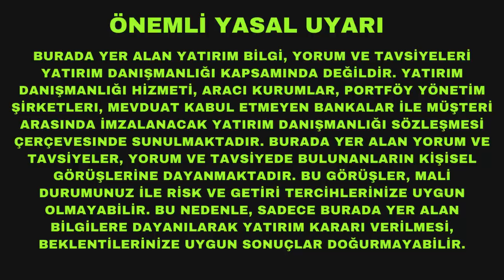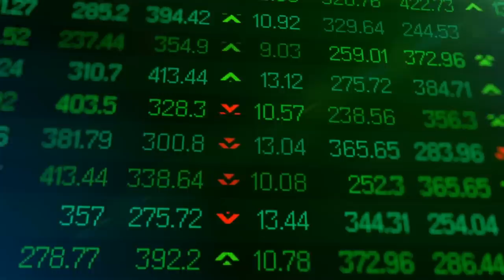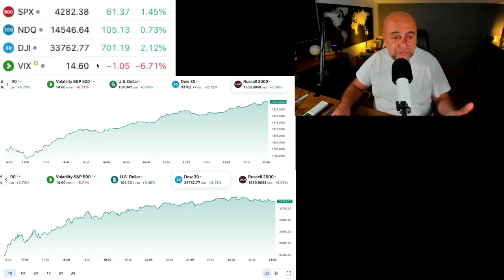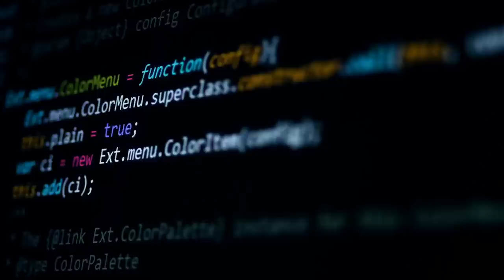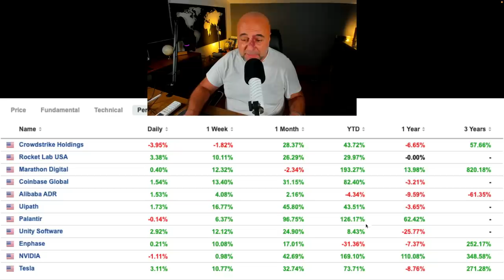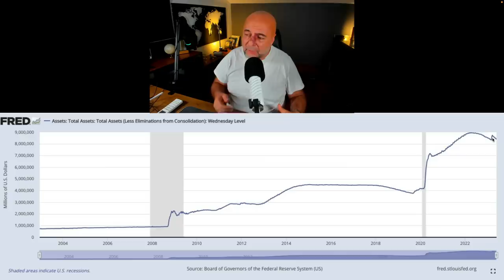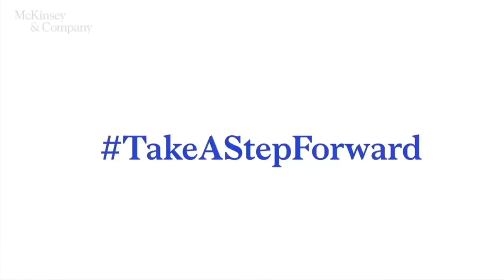Boğa Rallisi Güç Topluyor!